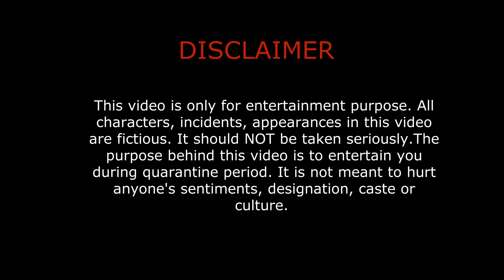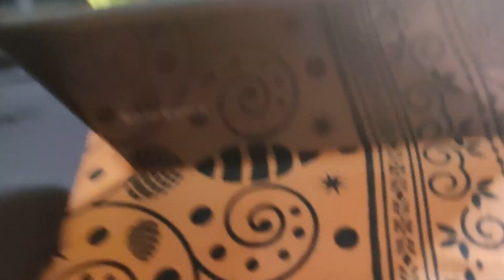Work From Home | Expectations Vs Reality | Jyoti Kumari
Hey Everyone,
Due to Coronavirus, many countries have been locked down and India is one of them and as you know, all the employees are asked to do work from home.
This video contains funny scenes of what we expect while working from home and what happens in reality.
Don't forget to watch behind the scenes at the end of the video. :-D

Song Name: Mera Naam Mary
Movie: Brothers
Singer: Chinmayi Sripaada
Lyrics: Amitabh Bhattacharya
Director: Karan Malhotra
Studio: Fox Star Studios; Dharma Productions; Lionsgate; Endemol India
Music Label: Sony Music Entertainment India Pvt. Ltd.

 Song Name:  Garmi
 Singers: Badshah, Neha Kakkar
 Lyrics: Badshah
 Music Produced, Mixed & Mastered by: Aditya Dev